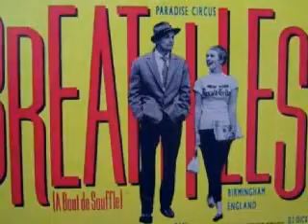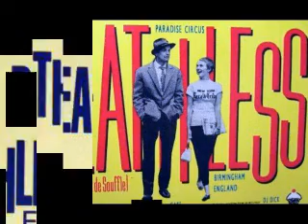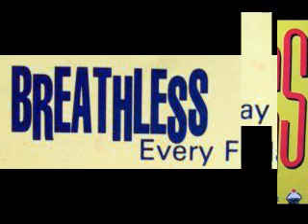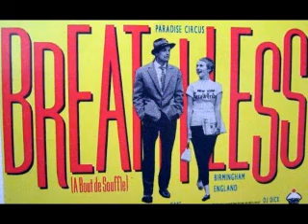Fabio - Breathless @ Snobs (1992) - Part 8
Fabio,
Breathless,
Snobs Night Club,
Paradise Circus,
Birmingham, 1992